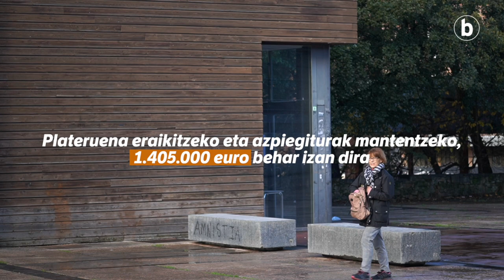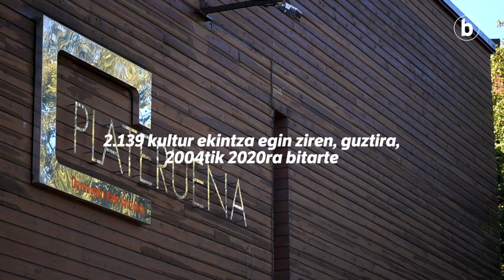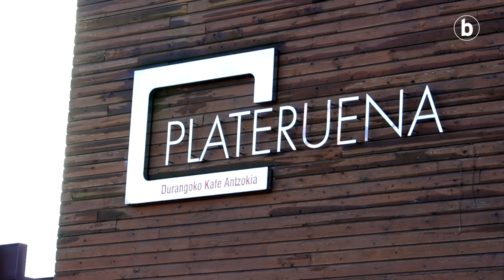Plateruena: berriz zabalduko ditu ateak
| 2020ko abenduaren 31n itxi zuten Plateruena. Aurten, urtea amaitu aurretik, berriz zabalduko dute Durangoko Azokaren aitzakian. Baina behin ateak irekita, zabalik jarraituko du antzokiak.

Kudeaketa eredu berria izango du: publiko-komunitarioa eta Udalak hartu du Plateruenaren gaineko ardura nagusia. Ane Abanzabalegi Durangoko Udaleko zinegotziarekin eta Maider Larrañaga kudeatzailearekin elkartu da BERRIA.